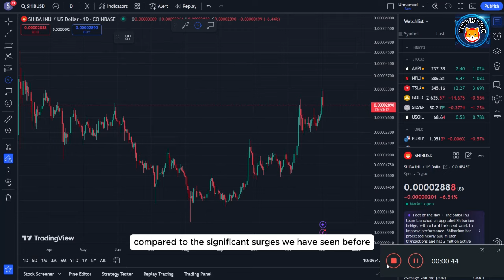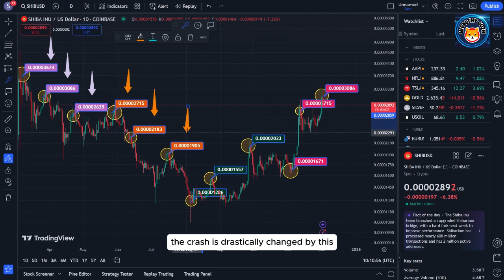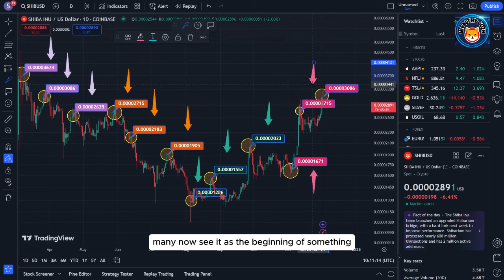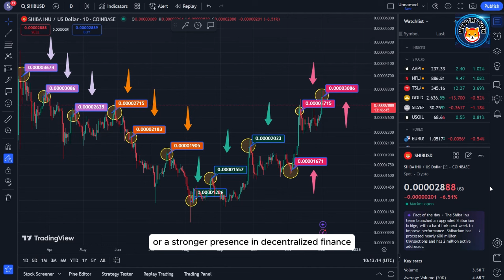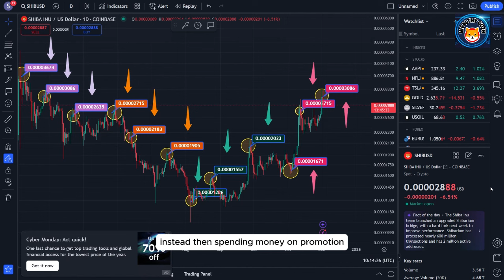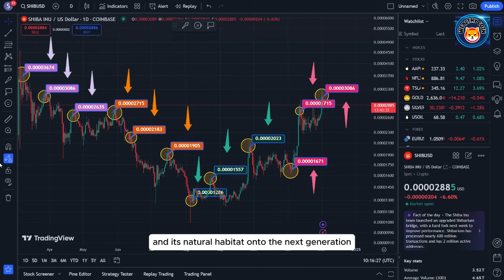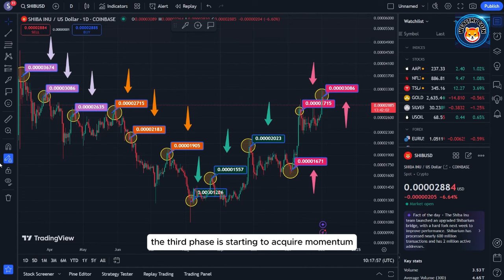SHIBA INU COIN NEWS TODAY - RYOSHI ANNOUNCED SHIBA WILL REACH $7 SOON!-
Dropshopping Shopify,
Dropshopping,